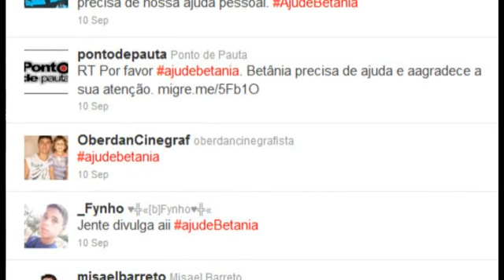Campanha Ajude Betânia Continua